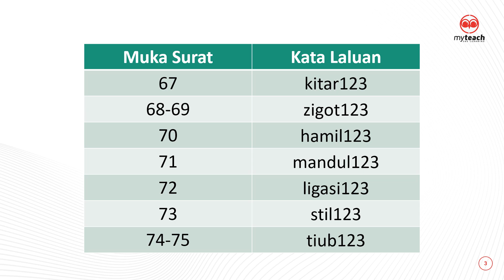OMG 8.0 Sains Tingkatan 1 (Bab 4)_Password